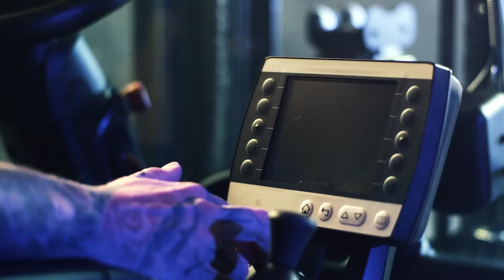Electric forklift truck RXE 10-16C - Great in the smallest of spaces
Turn it any way you want, the RXE 10-16C simply fits. Always.

The youngest and smallest member of the electrifying STILL electric forklift truck family is one of the greatest in terms of performance: compact as it is, it shines with a perfect balance of driving comfort, manoeuvrability and safety – even when things get really tight. Be it in HGVs, containers or narrow aisles, the RXE 10-16C is incomparably efficient and agile in the smallest of spaces thanks to its compact dimensions and sensitive steering. And that is precisely why it is so versatile.

Whether it is in the food industry, at logistics service providers, in production supply or in joint warehouses of large retailers, the compact three-wheel counterbalanced forklift truck inspires as an efficient helper for loading and unloading HGVs or containers as well as for transporting pallets in the warehouse. With a top speed of 12.5 km/h, it gets a lot done very quickly. And to ensure that not a single moment of its electrifying dynamics is lost for safety reasons, it is equipped with the proven Curve Speed Control as standard. This keeps you safely on track at all times – even in the tightest of curves. So when it comes to moving 1.0 to 1.6 tonnes in a space-saving way, the RXE 10-16C is the perfect choice! With its wide range of equipment options and assistance systems, it is also an attractive upgrade from the high lift stackers, with increased comfort and added safety. All this makes it the perfect successor to the legendary STILL RX 50, one of the best-selling electric forklift trucks in its class ever. Proof that the RXE 10-16C fits the bill. Always.

STILL offers customized intralogistics solutions, and implements the intelligent teamwork of forklift trucks and warehouse technology, software and services. The achievement created by the company’s founder Hans Still in 1920 through a large amount of creativity, entrepreneurial spirit and quality quickly developed into a strong brand well-known throughout the world. Today around 9,000 qualified staff in research and development, production, marketing and service are involved for the sole purpose of fulfilling customers’ needs throughout the whole world. The keys to the company’s success are highly efficient products ranging from sector-specific complete offers for large and small enterprises to computer-assisted logistics programs for efficient warehouse and materials flow management.